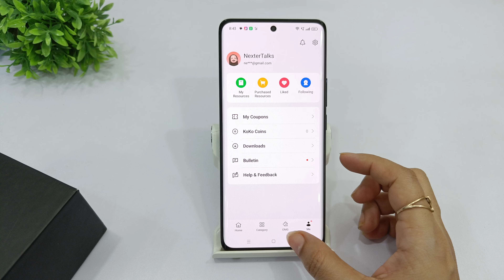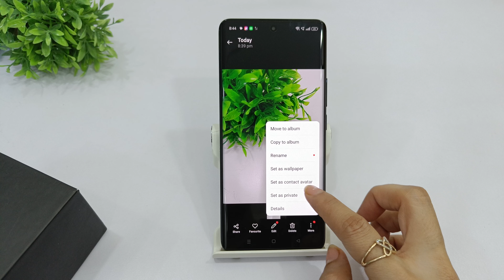How to set live wallpaper in realme gt 6t | Realme gt 6 me wallpaper kaise lagaye